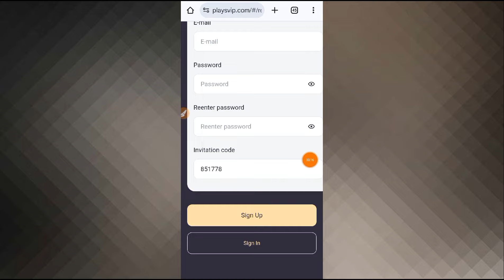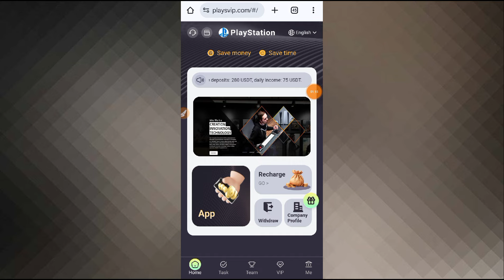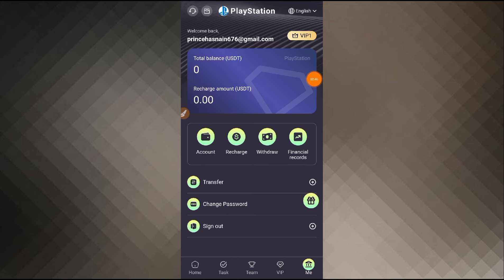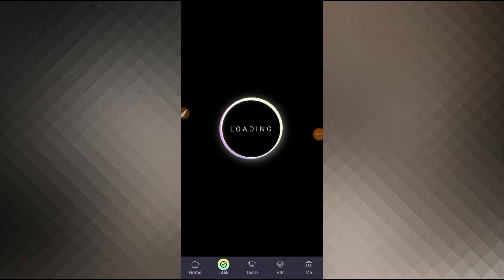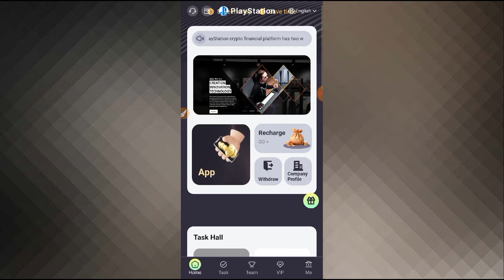Today New USDT Mining Site 2024✅ | Daily Eran 12$ USDT Free 🤑 | Trx Mining Site | Investment Site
YOUR  RELATED SEARCH 👇
earning app
crypto earning
free usdt
dollar free
earn dollar
usdt
100 payment proof online earning app 2024
100 per day earning app
best stablecoin
crypto investment
dollar app
dollar earn
dollar earning
earn bitcoin
earn btc
earn trx
earn usdt
earn usdt without investment
earning app

mining app
mining site
mining usdt
site
usdt site
usdt tether
usdt thunder
usdt wallet